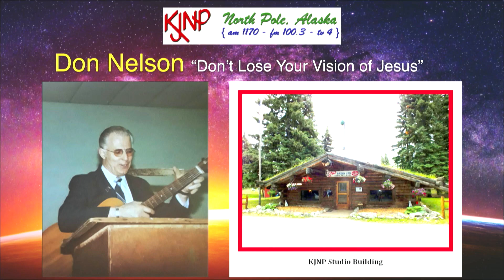Angie Vokaty shared memories of her Uncle Don Nelson, founder of KJNP Radio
Angie Vokaty is the niece of Don Nelson who started KJNP (King Jesus North Pole) Radio and TV Station in Alaska. She shared her memories of her Uncle Don Nelson.